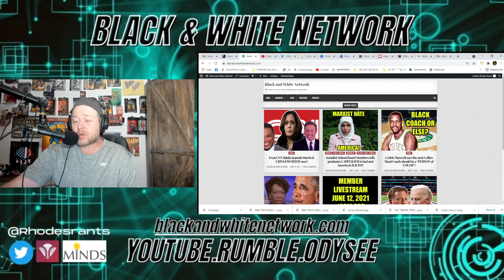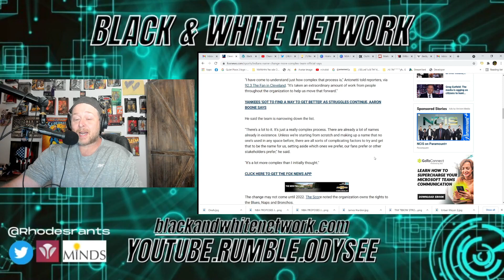Cleveland Indians HILARIOUSLY "CAN'T" find a NAME! CHIEF WAHOO WEEPS! MLB has went INSANE!